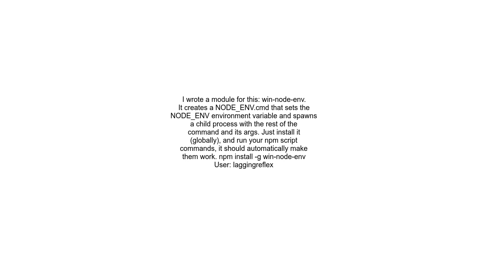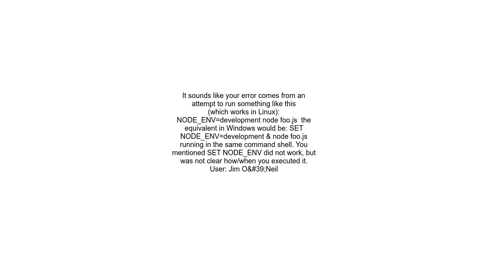&quot;NODE ENV&quot; is not recognized as an internal or external command, operable command or batch